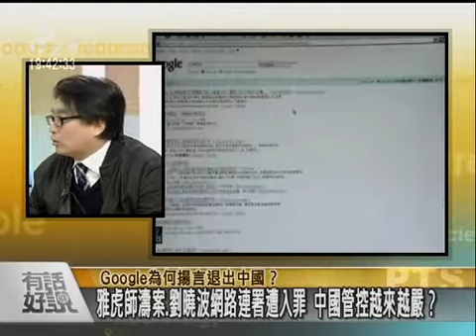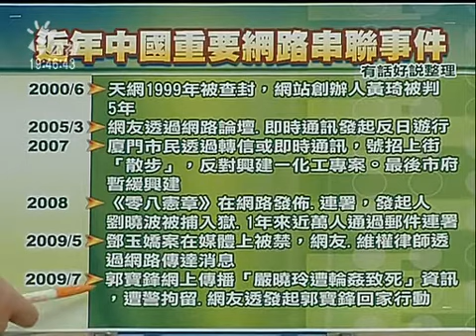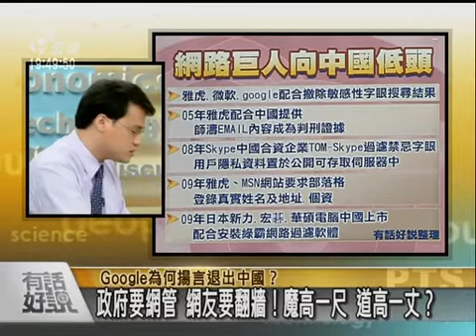有話好說 100122 part 5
Google為何揚言退出中國？

來賓：
專欄作家 張鐵志
八九民運領袖 王丹
資深媒體人 楊憲宏
部落客 阿潑